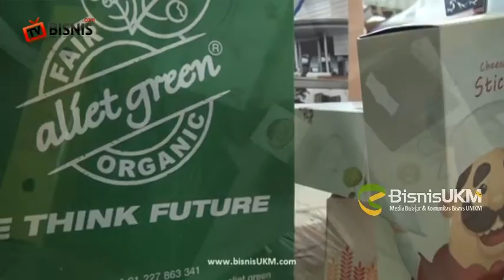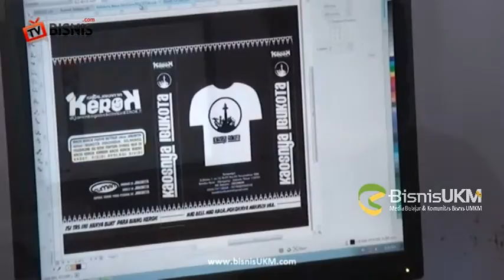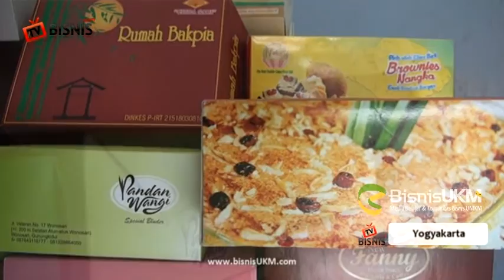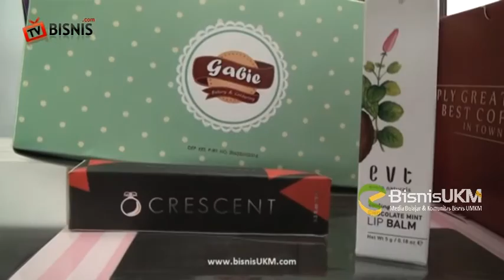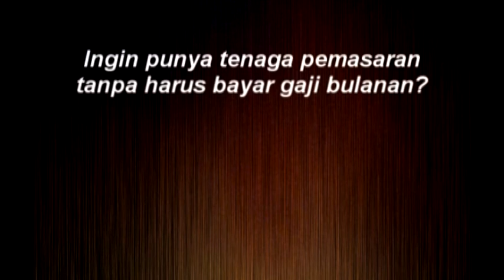Memilih Kemasan Produk Sesuai Dengan Trend Pasar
Sebagai produsen kemasan kertas dan tas kertas, Yogyakartas melihat animo masyarakat khususnya pelaku UKM terhadap penggunaan kemasan belakangan ini sudah mulai meningkat. Namun sayangnya, sampai saat ini UKM masih belum bisa menentukan desain kemasan seperti apa yang tepat untuk produknya dan bagaimana cara membuat kemasan produk yang menarik di mata konsumen.